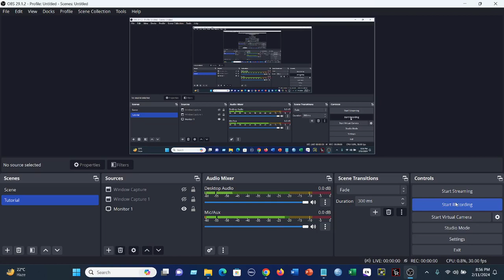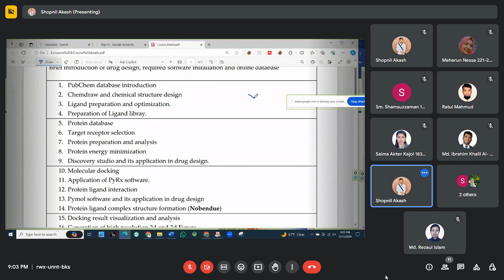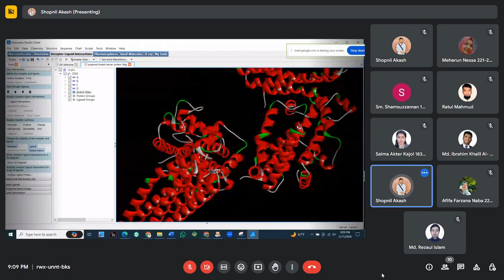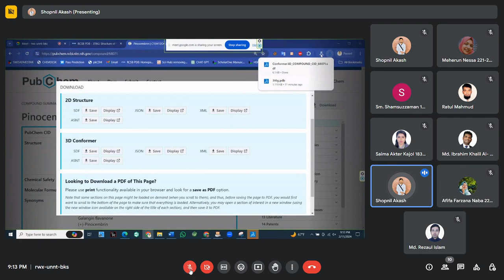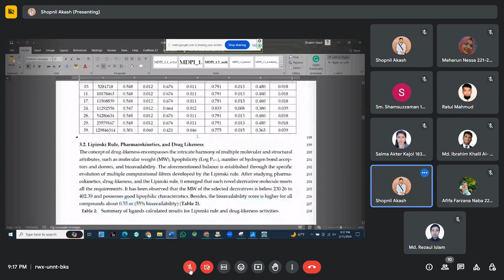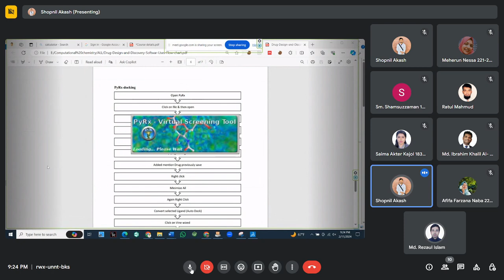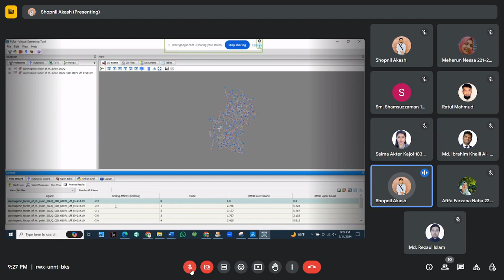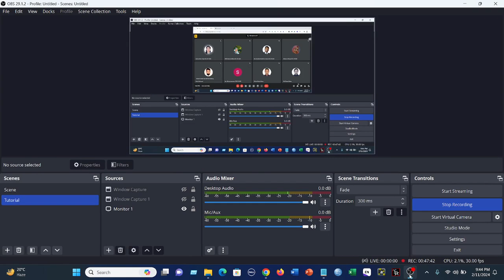Protein and ligand preparation, Molecular docking II Private Batch II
Protein and ligand preparation, Optimization, Molecular docking II Private Batch II